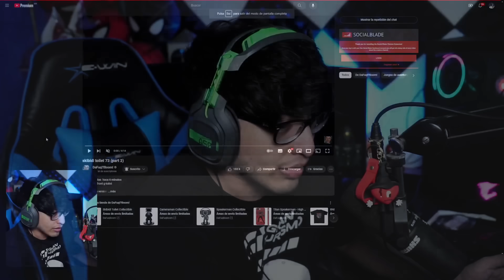EL G-TOILET ES INVENCIBLE!!! | SKIBIDI TOILET 73 (PARTE 2) MI REACCIÓN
skibidi toilet 73 (parte 2)
skibidi toilet 73 (parte 2) analisis
skibidi toilet 73 (parte 2) secretos
skibidi toilet 73 (parte 2) misterios